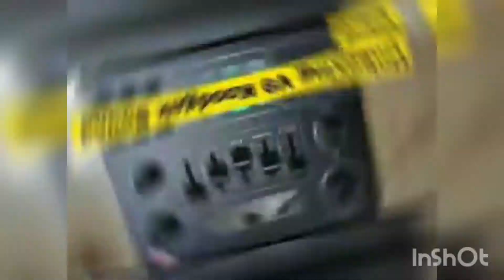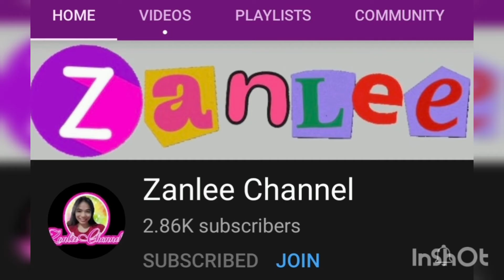HOW TO MAKE CHIFFON CAKE | CHIFFON CAKE RECIPE | Basic sponge cake